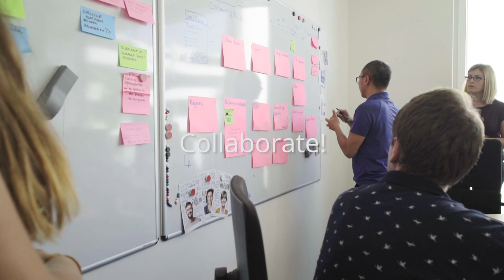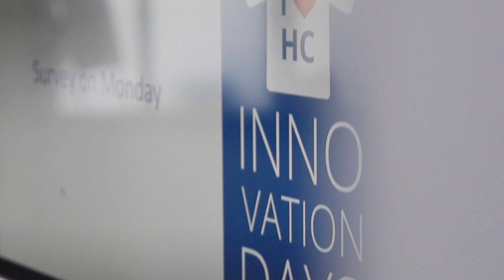HolidayCheck Innovationdays September 2016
Think out of the box! Bei unseren halbjährlichen Innovationdays können Mitarbeiter aus all unseren Abteilungen innovative Ideen vorschlagen und umsetzen. Im September haben 60 Mitarbeiter in 3 Tagen 9 außergewöhnliche Projekte auf den Weg gebracht, um das Leben unserer Urlauber noch schöner zu machen. Ein Blick hinter die Kulissen bekommt Ihr im Video.